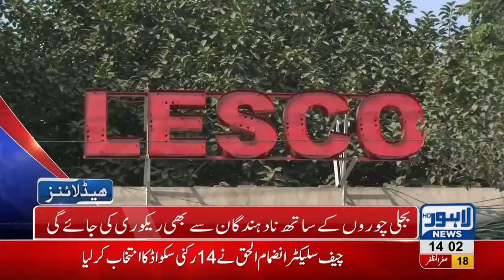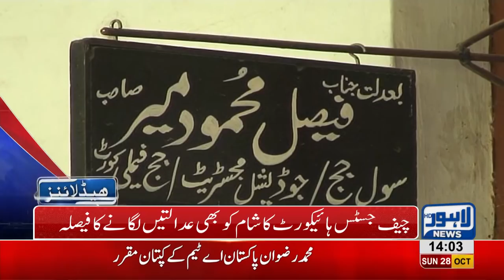02 PM Headlines Lahore News HD – 28 October 2018